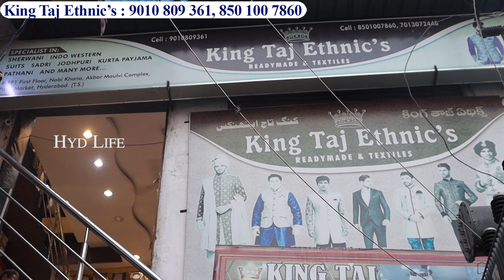title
All Varieties Of Ramzan Dresses Collection || Peplum Sharara, Lehengas, Gharara,Sarees

Shop Address :
King Taj Ethnic's
First Floor, God Gift Market
Rikab Gunj
Charminar, Hyderabad